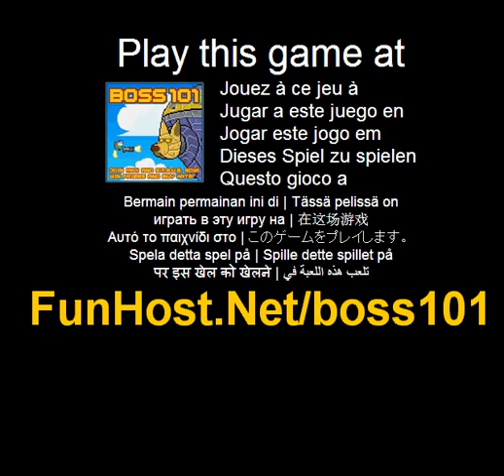Boss 101 - videogioco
Combattere robo-animali, samurai, alieni e dinosauri! Hai sentito giusto! Assumere il ruolo di Max, un adolescente con un jetpack, al fine di salvare il mondo. Unirsi a lui per battere gli alieni, vincere denaro, acquistare gli aggiornamenti e cappelli cool mentre combatteva per battere il Boss 101. MODALITÀ difficile aggiunto - giocare 30 livelli e modalità difficile vincere - che s destra - si inizia vicino alla fine contro i boss più difficili! Fallo!. Tasti freccia/W, A, S, D - spostare barra spaziatrice o invio - fuoco pistola (nel gioco) barra spaziatrice o invio - finestra di dialogo di avanzamento (nel filmato) Z o / chiave - modalità Super! Acquistare nel negozio. Livelli successivi regen vostra salute Mouse - Menu cliccando e selezione tasto P - pausa/ripristina mentre si gioca. (Aggiornamento, sparatutto, Shoot Em Up, Arcade, avventura, azione, gioco). Questo video gioco a Questo gioco è elencato nelle categorie: azione animale Arcade esercito guida Fighting Funny Girly amore militari musica Rally tiro suono Il gioco - www - Facebook - Twitter - YouTube